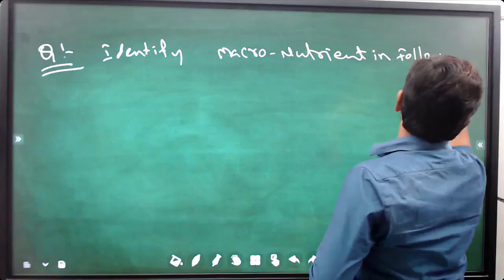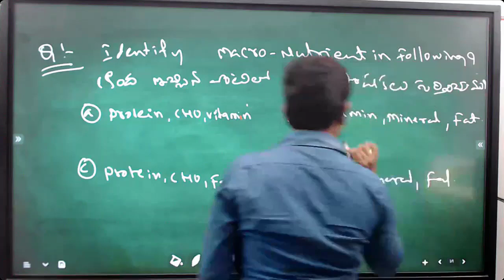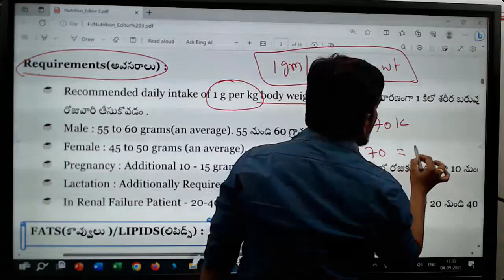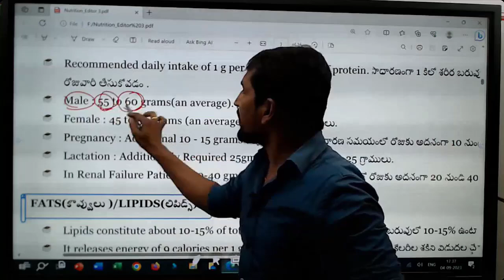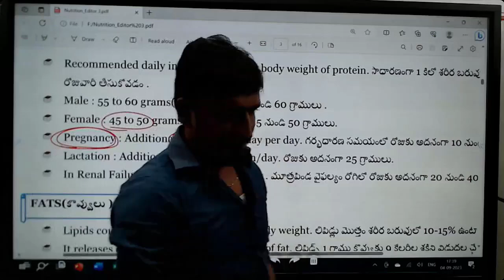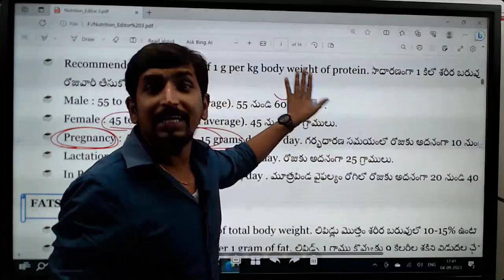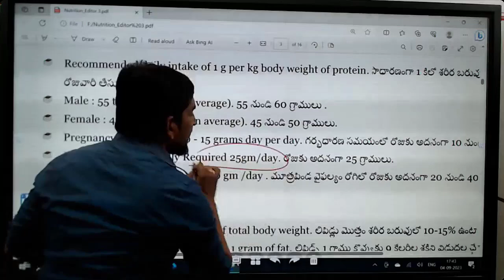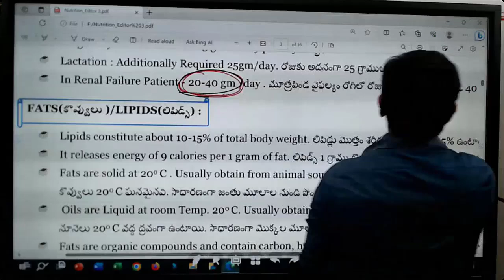MPHA(F)/ANM నర్సింగ్ ఎగ్జామ్స్ కి సంబంధించి న్యూట్రిషన్స Subject మీద ప్రశ్నలు ఈ విధంగా ఉంటాయి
ఒక ఆరోగ్యకార్యకర్త పోషణ విషయంలో ఏ విధంగా జాగ్రత్తలు తీసుకోవాలి?మరియు నూట్రిషన్ నుంచి ఎలాంటి ప్రశ్నలు అడుగుతారు అనేదానికి సంబంధించిExplanation ఇవ్వడం జరిగింది.